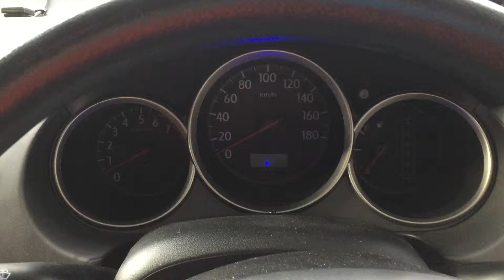2008 Fit Aria Sedan (32273-2)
Auction Closes 7:00PM Weds 18th of May 2016

Happy Bidding!!!